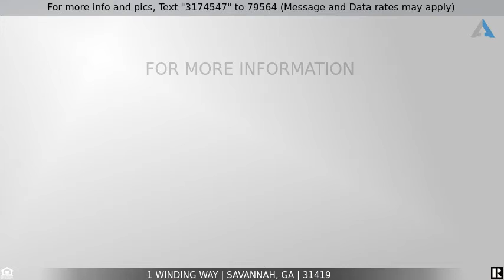Priced at $174,500 - 1 Winding Way, Savannah, GA 31419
1 Winding Way - Savannah

Looking for an affordable home that wont break the bank and not in an HOA? If that is what you're looking for then look no further. This home has been well taken care of over the years and sits on a large corner lot. It is situated in a quiet community and is just minutes to Berwick, Southside Savannah, Richmond Hill and pooler.

The bedrooms are a very comfortable size and the home features a large living room, dining area and an open kitchen and bar seating. There is a large "DEN" off the kitchen and large laundry room. Put this at the top of your list and check out the 3D Virtual tour for yourself. Schedule a showing and get ready to call this place home.